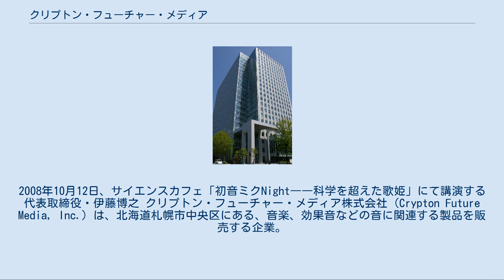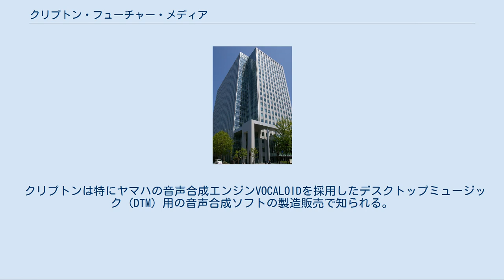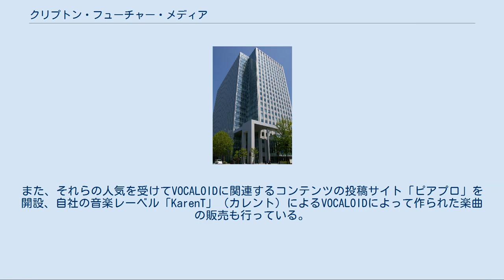クリプトン・フューチャー・メディア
2008年10月12日、サイエンスカフェ「初音ミクNight――科学を超えた歌姫」にて講演する代表取締役・伊藤博之 クリプトン・フューチャー・メディア株式会社（Crypton Future Media, Inc.）は、北海道札幌市中央区にある、音楽、効果音などの音に関連する製品を販売する企業。
単に「クリプトン」と呼ばれる場合もある。
CIは『「音」で発想するチーム。
 1995年にサウンド素材の輸入販売事業で起業し、サンプリングCD/DVDや効果音、BGMライブラリ、ソフトウェア音源の開発・輸入・販売を手がけている。
主な取引先は、楽器店、コンピュータショップ、ソフトウェア流通業者などとなっている。
 また、2000年ごろから携帯電話の着信音向けに効果音販売サービスを始め、現在「ポケット効果音Pro」「まぜてよ★生ボイス」「初音ミクモバイル」「ミクと歌おう♪」等の着メロ・効果音・着ボイス配信といったサービスを行う携帯電話向けサイトも運営している。
 2020年には新型コロナウイルスに感染した人物に接触した可能性を通知するシステムを開発し、自治体等へ提供した。
 2013年11月2日の秋の褒章で伊藤博之（代表取締役）に藍綬褒章が授与される。
 社名に意味はなく、適当な乱数から検索に引っかからない名前を生成した。
 クリプトンは特にヤマハの音声合成エンジンVOCALOIDを採用したデスクトップミュージック（DTM）用の音声合成ソフトの製造販売で知られる。
2004年に「MEIKO」を2006年に「KAITO」を販売。
そして2007年8月31日にバージョンアップ版のVOCALOID2を搭載したキャラクター・ボーカル・シリーズ第1弾に当たる「初音ミク」を発売、一躍有名になった。
第2弾の「鏡音リン・レン」も12月27日に発売され、2009年1月30日には第3弾「巡音ルカ」が発売された。
また、それらの人気を受けてVOCALOIDに関連するコンテンツの投稿サイト「ピアプロ」を開設、自社の音楽レーベル「KarenT」（カレント）によるVOCALOIDによって作られた楽曲の販売も行っている。
また、同社製のVOCALOID製品は、パッケージにキャラクターイラストを使用しており、このキャラクターイラストについては、同社が独自に定めたピアプロ・キャラクター・ライセンス（PCL）および、クリエイティブ・コモンズ・ライセンス（CCL）によって、非営利での複製や2次著作物の作成、公開が認められている。